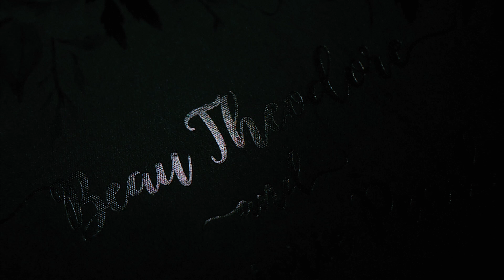Marjorie and Beau SDE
HMUA: Alain Adeva
Gowns & Suits: Macky Fuego
Photography: Dave Sabio Photography
Wedding Planner & Stylist: Maricar Retirado Salido